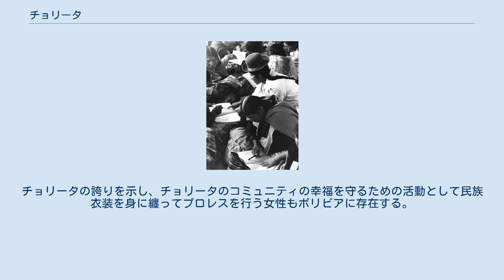チョリータ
チョリータ(cholita)又はチョラ(chola)とは、主にボリビアやペルーで、先住民（インディオ）の血を受け継ぐ人々のうち、女性を指す言葉。
あるいはその民族衣装を身にまとった女性を指す言葉である。
 識字教育を受けるチョリータたち ボリビアやペルーでは、ケチュアなど先住民のインディオ及びスペイン人とインディオの混血（メスティーソ）のうちインディオの特徴を強く持っている人たちのことを一般に「チョロ(cholo)」と呼ぶが、チョリータはこの単語の女性形「チョラ(chola)」に愛称を示す語尾"-ita"をつけたもので、一般的には「先住民の血を引く若い女性」を意味する語である。
 チョラ及びチョリータを特徴づけるポイントは日本の和服同様に民族衣装で、帽子と髪型と服装である。
 帽子は、いわゆる山高帽で、出身地によって色や形などが少しずつ異なる。
ラパスなどのアンデス地域では黒や茶色で丸みを帯びた帽子であることが多い。
コチャバンバやタリハなどのバジェ地域では白などの明るい色で角張った形であることが多い。
 髪型は、長い三つ編みである。
腰までの長さの三つ編みを2本下げていることが多い。
地毛が短い人はつけ毛をすることもある。
先に黒の毛糸で作ったぼんぼり状の飾りをつける人もいる。
 服装は、ポリェラと呼ばれる、ひだが多く、すその広がったスカートである。
色や形などは出身地によって異なる。
一般に、寒冷なアンデス地域では長く、温暖なアマゾン地域では短い。
 寒冷な地域では、羊毛やアルパカの毛などで作ったショールを肩にかける人が多い。
 これらはスペイン統治時代のなごりを残す伝統的な衣装とされ、一説によると、スペイン人の妾となった人たちが当時のスペイン女性の格好をまねたことに端を発するという。
 しかし、これらは基本的に「和服を着た日本人女性」に近いイメージのものであり、都市部に住む先住民系の女性を中心に必ずしも当てはまらないことが多い。
 チョリータという呼び名は、先住民系の住民が大半を占めるペルーやボリビアでは日本で言うところの「娘」や「お嬢さん」に近い意味合いで用いられる語であるが、歴史的な経緯等もあり、チョロ、チョラとともに、侮蔑的な意味を持つことがあるので注意が必要である。
 しかし、チョリータは愛称形であることと、自分がチョリータであることに誇りを持つ女性が多いことから、文脈に気をつければ日常会話で用いても差し障ることはあまりない。
ただし、外国人は用いない方が無難である。
 在ボリビアの日本人が日本語で話す場合には、敬意を込めて「チョリータさん」と「さん」づけで呼ぶことが多い。
 現在では、チョリータは田舎の貧しい娘であるという印象でとらえられることがあり、都市部に住む女性は母親がチョラであっても典型的なチョリータの格好をすることを嫌がることがある。
 しかし一方では、農村部の出身、先住民の出身であることに誇りを持ち、頑に伝統的な格好を守る女性も多くいる。
チョリータの誇りを示し、チョリータのコミュニティの幸福を守るための活動として民族衣装を身に纏ってプロレスを行う女性もボリビアに存在する。